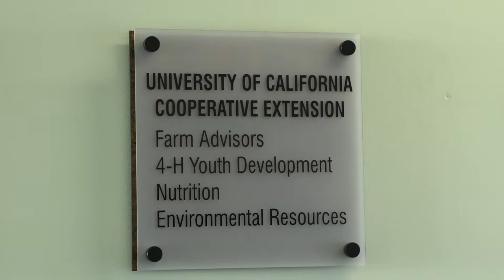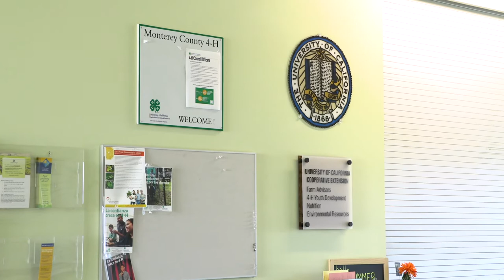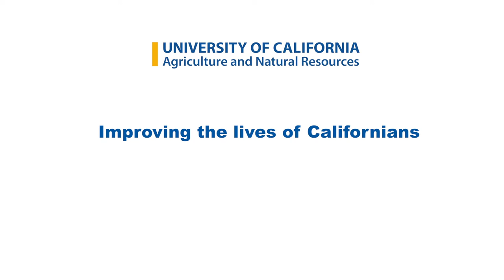Hispanic Heritage Month - Maria de la Fuente - English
Hispanic Heritage Month begins on September 15 and is set to continue for a full month until October 15.
The purpose is to recognize the contributions and vital presence of both Hispanic and Latino Americans to the United States.
UCANR joins in the celebration by presenting four Latino academics, advisors, educators who day after day serve their communities applying the UCANR public values.
This year UCANR recognizes the work of:
Dr. María de la Fuente - County Director Monterey - Farm & Master Gardener Advisor Monterey & Santa Cruz Counties.